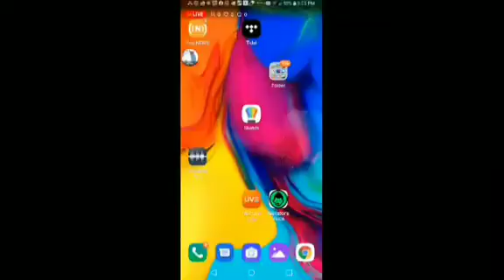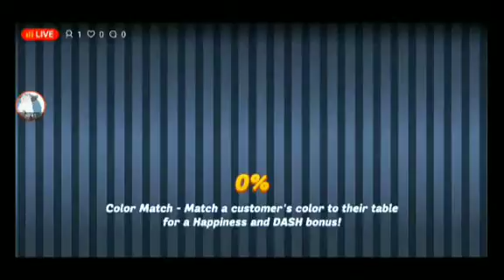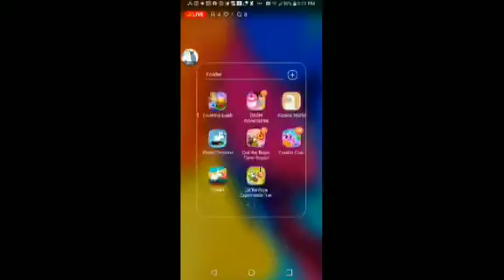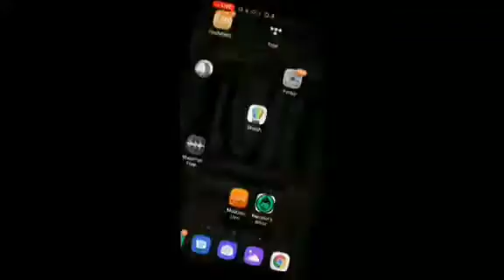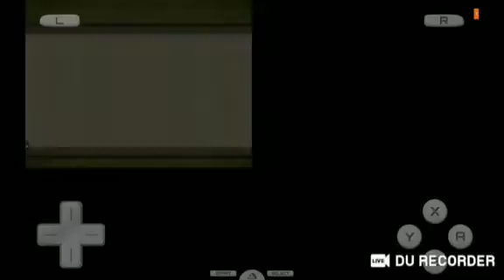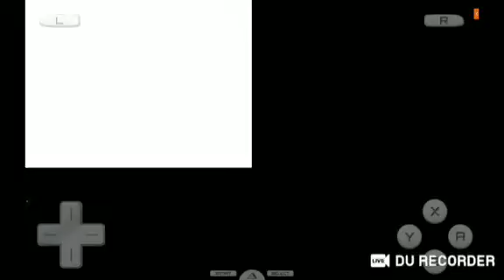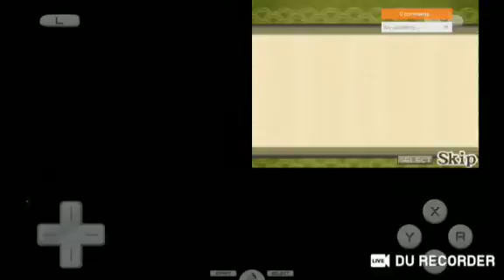YouCut 20220830 073109454